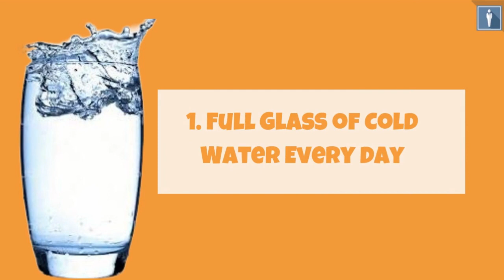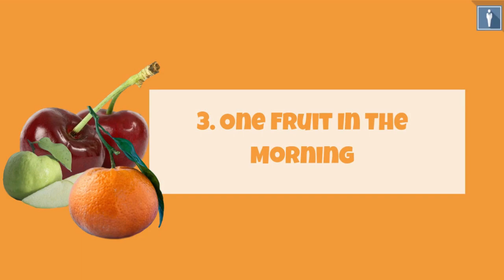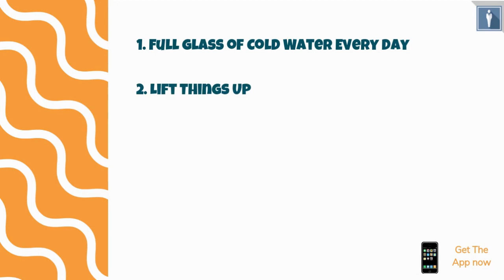5 Things To Boost Your Metabolism And Have An Active Day | BestifyMe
BestifyMe: 5 Things To Boost Your Metabolism And Have An Active Day